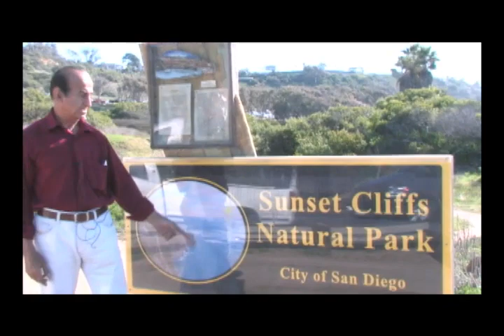Sunset Cliffs...San Diego از : منوچهر سا گا رت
Producer :  MANOUCHEHR SAGART

تهیه کننده  :  منوچهر  سا گا رت
محل : سن دیه گو کالیفرنیا - امریکا